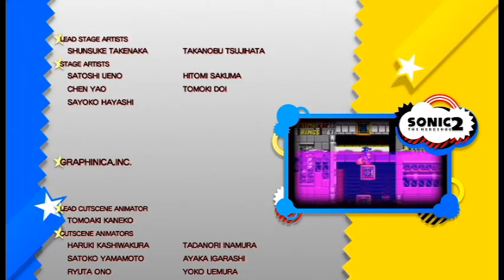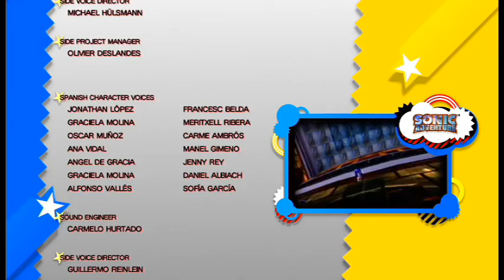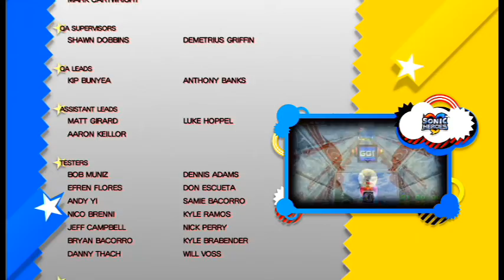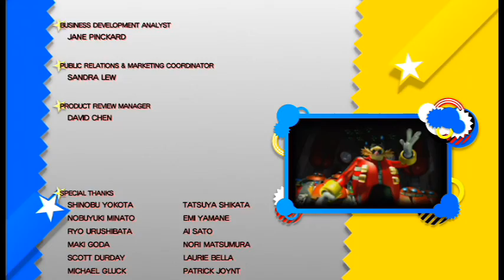Let's Play Sonic Generations Finale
Welcome to the finale of Sonic Generations its been an interesting journey but it finally comes to a close. Thank you everyone who has watched a video and expect more in the future.